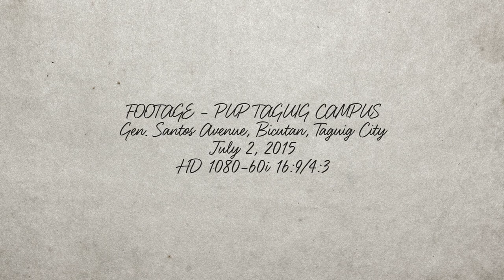File footage - PUP Taguig (Bicutan, Taguig; 07-02-2015) HD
DESCRIPTION: PUP Taguig Branch
LOCATION: Bicutan, Taguig
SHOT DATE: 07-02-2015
FORMAT: HD 1080